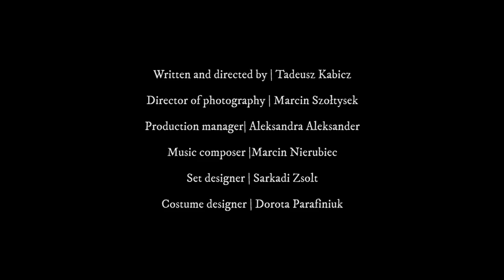My pleasure (2018) - trailer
A short film directed by Tadeusz Kabicz, produced by Krzysztof Kieślowski Faculty of Radio and Television University of Silesia in Katowice.

Zdjęcia | Director of photography
Marcin Szołtysek

Kierownictwo produkcji | Production manager
Aleksandra Aleksander

Muzyka | Music composer:
Marcin Nierubiec

Montaż | Editor:
Tadeusz Kabicz

Scenografia | Set designer:
Sarkadi Zsolt

Kostiumy | Costume designer:
Dorota Parafiniuk

Charakteryzacja | Make-up artist:
Marta Chojecka

Starring:
Pamela Adamik
Jolanta Juszkiewicz
Kiril Denev
Mike Marcinkowski